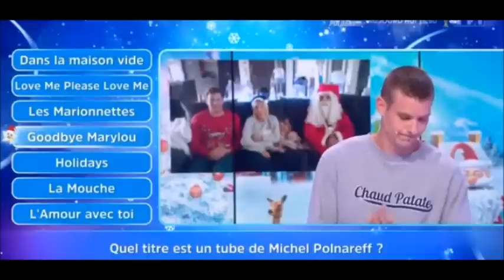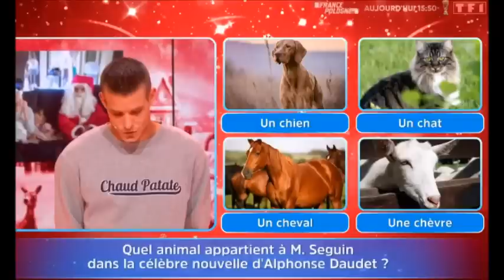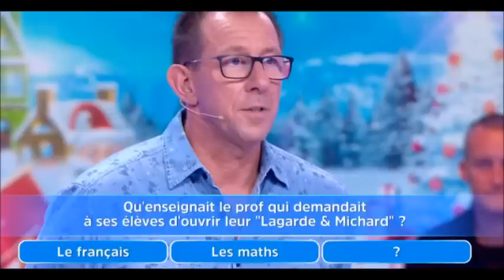12 Coups de Midi 2 Nouveaux éléments dans l'Etoile Mystérieuses